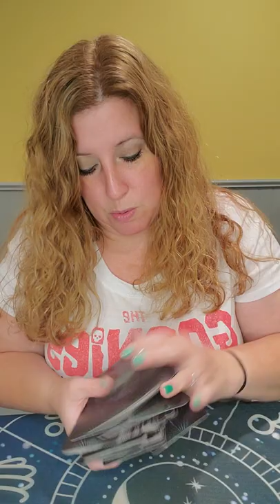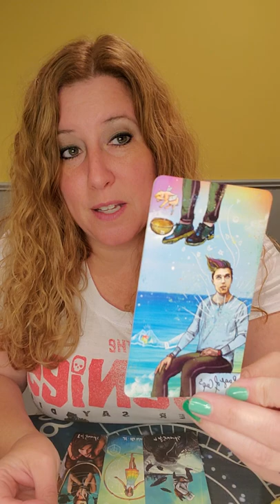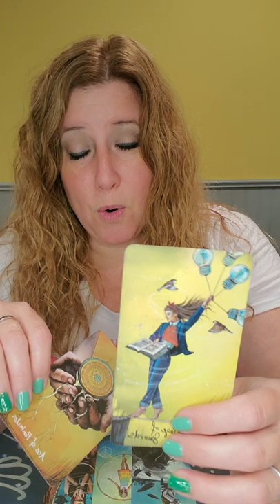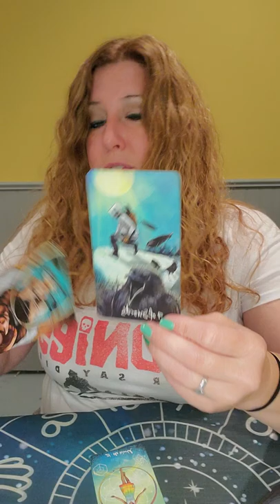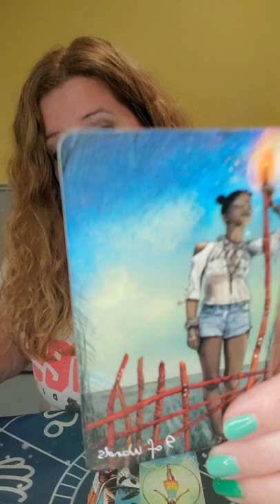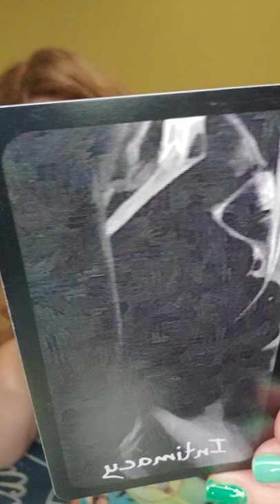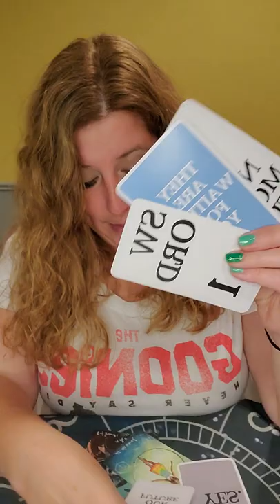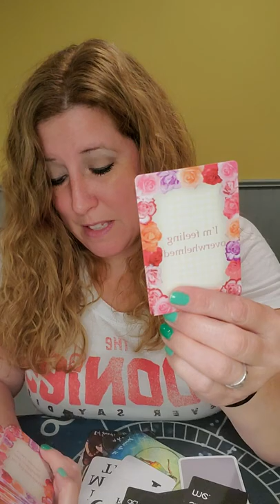Taurus ♉️ Weekly Love Reads Aug 1st-7th. You, Them, & the Connection!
Weekly Love Reads Aug 1st-7th. You, Them, & the Connection!

The Hermit Tarot Channelled Love Messages by the Hermit Tarot

Divine Love Messages Volume 2 by White Rose Guidance

Alice's Romance Oracle by Love Exsists Vision